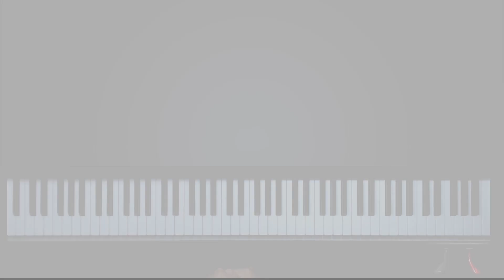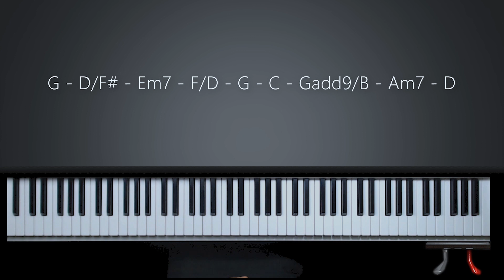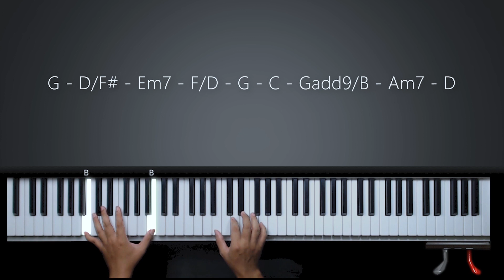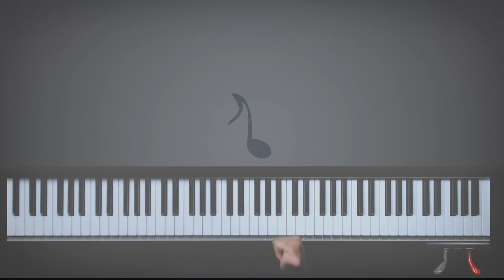Part 2 Chord Piano CELENGAN RINDU Fiersa Besari - Belajar Piano Keyboard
Setiap rupiah yang anda donasikan, sangat membantu kami mengembangkan channel ini. Terimakasih sudah memesan.

2. Step by step